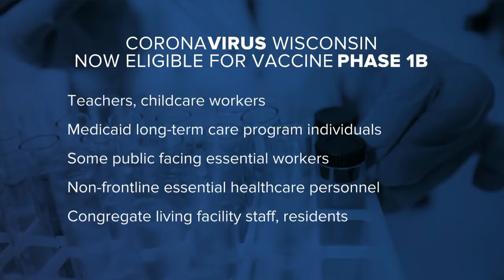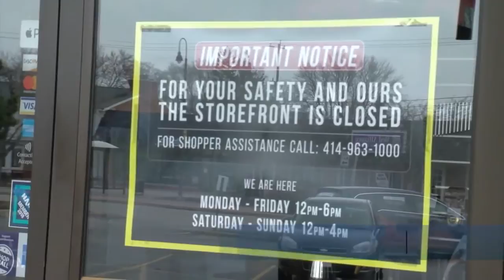NBC26 Latest Headlines | March 1, 7am